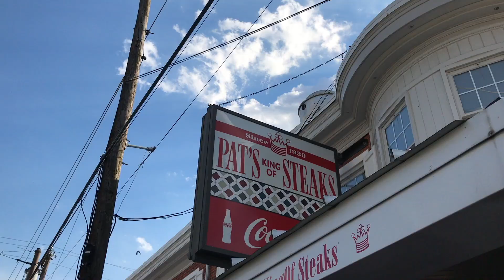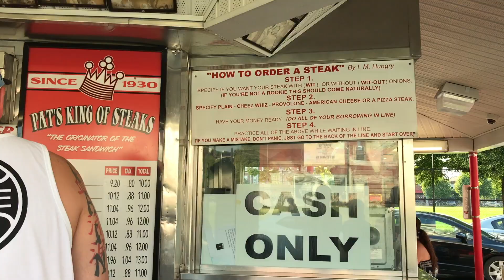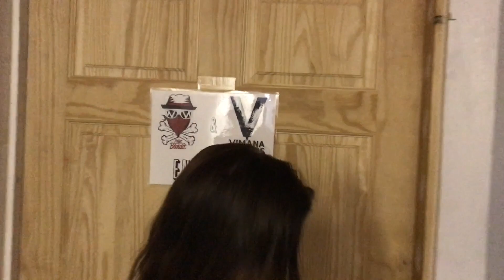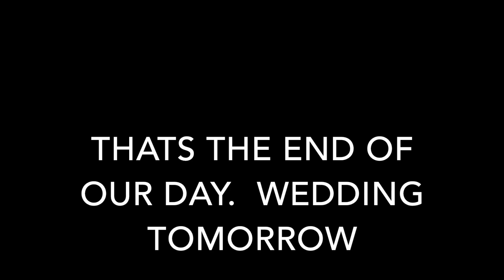Devils pool, Love park and skank ex gf's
I document my road trips and the friends that meet along the way. this channel is new so like, subscribe and feel free to leave any tips you might have for me in the comment section. Thank you and safe travels